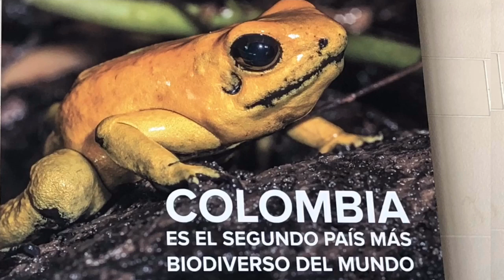CARTAGENA RUTA,CAMINO PARA LLEGAR AL CORRALITO DE PIEDRA BIENVENIDOS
Hola amigos hoyyyyyy video muy interesante 🤔 de la vellla ciudad de cartagena su trayectoria saliendo de la bella ciudad de Bogota los invito a que se suscriban y miren todo el video para que conozcan un poco más de este hermoso país 🇨🇴
Gracias amigos por su fidelidad y ver mis videos.